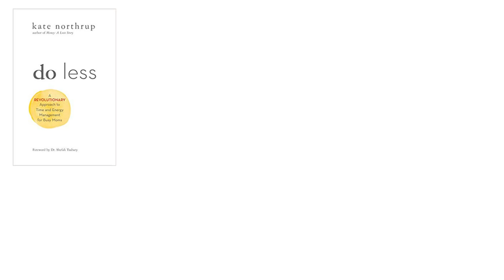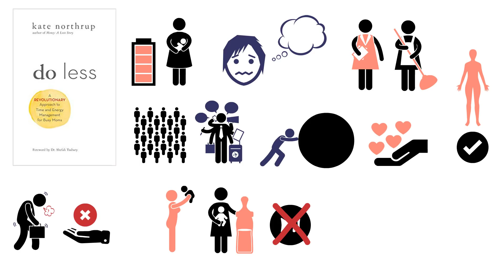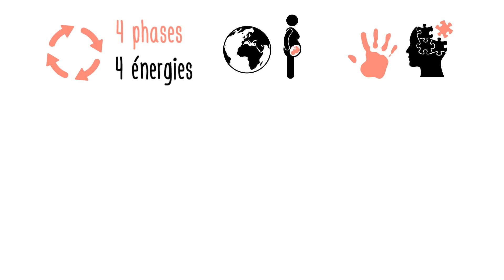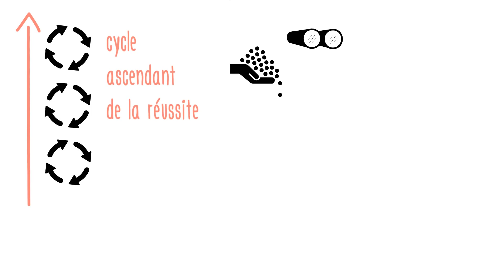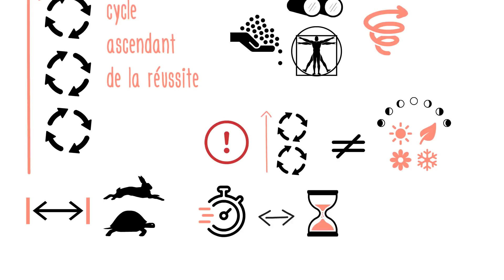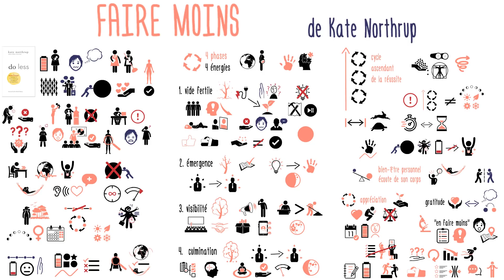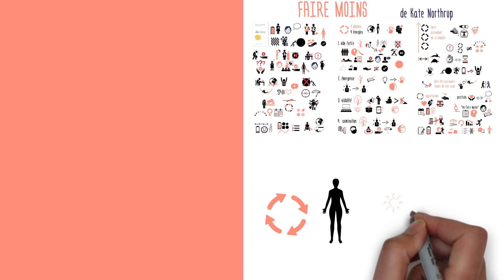Faire MOINS, et avoir PLUS : gérez différemment votre temps et votre énergie !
Vivez-vous avec le sentiment que vous pourriez et devriez faire plus et mieux que ce que vous êtes en train de faire ?
Nous avons grandi dans une culture où, pour mériter l’amour ou l’appréciation des autres, nous devons faire plus, toujours plus : ce qui définit notre valeur est notre productivité. Et immanquablement, nous sommes déçus de nos résultats et nos faiblesses.

Finalement, une vie bien vécue ne se mesure pas par une pile de réalisations, mais par des expériences riches et vécues en profondeur. Dans son livre « Faire moins », Kate Northrup propose une approche contraire à l’ultra-productivité. Et finalement, avec des meilleurs résultats.

Après avoir donné naissance à ses deux filles, Kate ressentait beaucoup de culpabilité et de honte : elle n’arrivait plus à incarner l’idéal de la femme qui gère tout, qui assure une performance maximale, personnelle comme professionnelle.
Au bout d’un an d’insatisfaction pérenne, elle a découvert avec surprise que les finances de son entreprise n’avaient pas trop souffert, même si elle n’avait fait que le strict minimum.
Peut-être donc que ses croyances d’une productivité maximale à chaque instant n’étaient pas la seule manière d’aborder la vie. Qu’une approche moins volontariste, plus attentive à la nature, de notre corps et de notre existence, pourrait permettre d’avoir plus tout en faisant moins.

Même si nous l’oublions souvent, nous faisons partie intégrante du monde naturel. Et la nature ne fonctionne pas de manière uniforme, linéaire : elle fonctionne par cycle. Les cycles auxquels nous sommes le plus souvent confrontés ont une périodicité mensuelle, comme le cycle lunaire et, pour le femmes, le cycle menstruel, ou encore une périodicité annuelle, avec l’alternance de saisons.

Le niveau d’énergie, ainsi que les caractéristiques de chacune des phases du cycle sont différentes. Il y a donc des activités qui sont plus adaptées à certaines phases qu’à d’autres. On identifie 4 phases et 4 types d’énergie :
1. La première phase est le vide fertile. Malgré son importance capitale, cette phase est souvent incomprise et ignorée. Chaque année, les arbres et la terre ont besoin de se reposer, de reprendre les forces. Ce repos est nécessaire pour que la prochaine phase de la création commence. De la même manière, nous traversons parfois des moments où nous n’arrivons pas à avancer, à avoir des bonnes idées. C’est le moment idéal pour se reposer et réfléchir, pour faire de l’introspection.
2. La deuxième phase est l’émergence, qui a l’énergie du printemps, du renouveau. A ce moment, nous sommes portés à planifier et à lancer de nouveaux projets.  Les idées commencent à prendre forme, les projets passent de la théorie à la mise en pratique. Nous passons d’une énergie introvertie à une énergie plus extrovertie.
3. La troisième phase est la visibilité, qui a l’énergie de l’été. A ce stade il est important de favoriser la mise en visibilité de vos projets tout autant, sinon plus, que de les faire avancer.
4. La quatrième phase est celle de la culmination, qui a la même énergie que l’automne. C’est le moment idéal pour se recentrer et mener au bout ses projets, pour finalement ralentir avant la phase suivante du cycle.

La répétition sans fin de ces 4 phases s’inscrit dans le cycle ascendant de la réussite. A chaque nouvelle itération, nous passons à nouveau par les 4 phases, mais on ne revient pas exactement au point de départ.Nous avons cumulé des nouvelles expériences, nous avons gagnés des nouvelles perspectives, nous avons progressé dans notre évolution personnelle.
Nous avons finalement monté d’un cran.

En écoutant son corps, en faisant attention à son bien-être personnel, on est mieux alignés avec notre propre cycle naturel. Et en choisissant les activité par rapport à l’énergie spécifique de chaque phase, on obtient des meilleurs résultats, tout en réduisant l’effort !!

Ressources disponibles